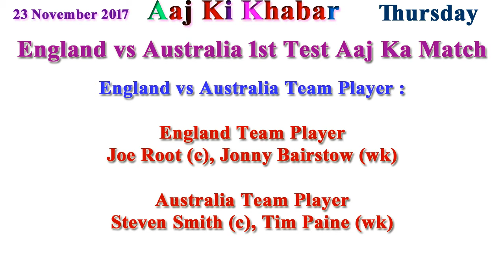The Ashes 2017-18: England vs Australia 1st Test Aaj Ka Match Cricket Ki Khabar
Date : 23 November 2017
War : Thursday
Team : England vs Australia
Konsa Match Hai : 1st Test Match Day 1
Test Match Date : 23 November Se 27 November
Time : Morning 5:30 AM
Venue : The Gabba, Brisbane
Country : Australia
Match Type : Test Match

England vs Australia 1st Test Scorecard Live And Commentary

England vs Australia 1st Test Live Cricket match - Official Websites

1. SonyLIV

2. ESPN.in
Live match Link : espn.in/cricket/

TV Channels Par Aaj Ka Live Match
Aaj Ke Match Ka Live Telecast Sony SIX Aur Sony SIX HD Par Kiya Ja Raha hai